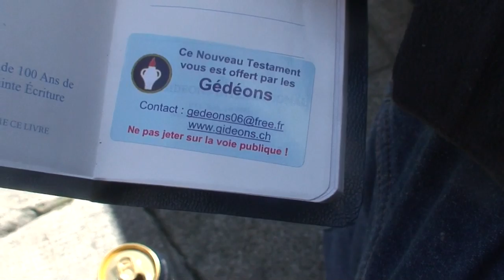astrôpôte la 3 du ciel mon mardi 19/02/19 !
Que le Règne Vienne = De la balle pour ceux qui veulent comprendre le truck de l'arnaque !